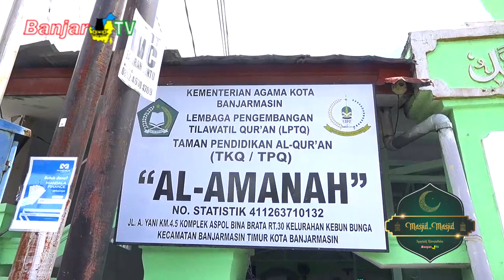Shalat Jumat Masjid Jami Al Amanah Jumat, 20 Mei 2022 Masjid Ke Masjid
Saksikan program Masjid ke Masjid setiap jumat pukul 21.00 WITA
hanya di BanjarTV.